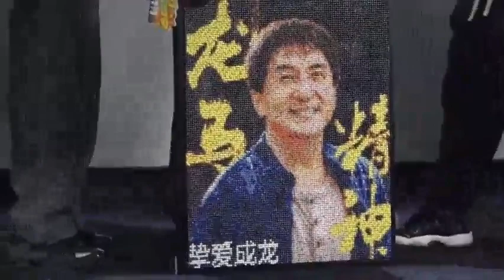"龍馬精神 : Ride On" Premiere in China